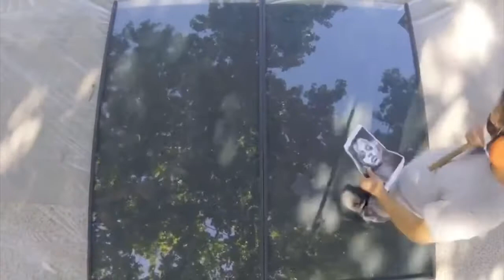لا حدود للإبداع استخدم مطرقة ( شاكوش ) للرسم على الزجاج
Street Art & Glass by Simon Berger | Street Art Fest Grenoble - Alpes 2020